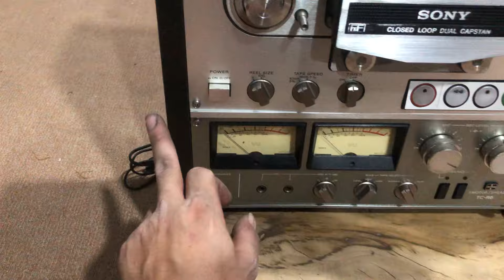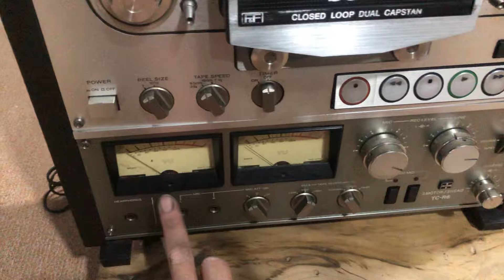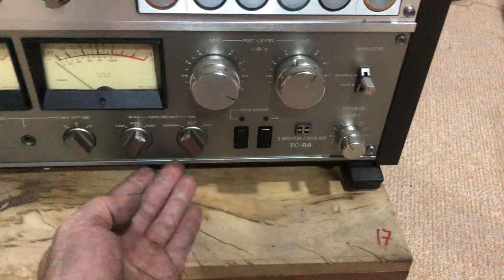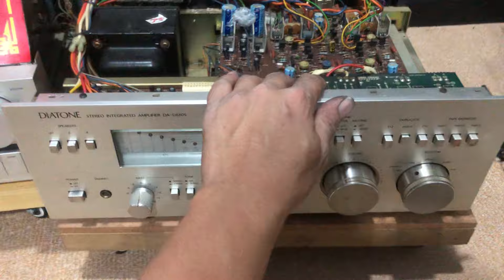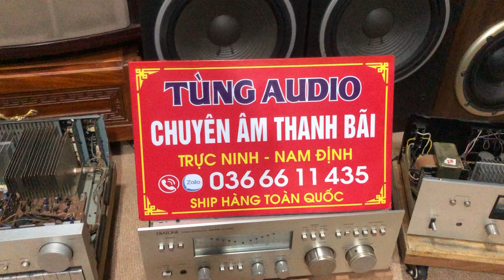11/11BÁO GIÁ 9 SẢN PHẨM ĐẦU CỐI + ÂM LY NHẬT BÃI CÔNG SUẤT LỚN GIÁ RẺ CÁC BÁC THAM KHẢO LH0366611435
Thanh Tung Audio chuyên cung cấp và buôn bán âm thanh nhật bãi tuyển chọn, với kinh nghiệm tuyển chọn loa trên 5 năm. Đến với thanh tung Audio bạn thoải mái lựa chọn các loại loa nghe nhạc, loa hát karaoke, âm ly nghe nhạc chất lượng, uy tín từ Nhật Bản, Châu Âu tới tay người dùng.

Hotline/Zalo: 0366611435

© Bản quyền thuộc về Thanh Tung Audio

Copyright by Thanh Tung Audio